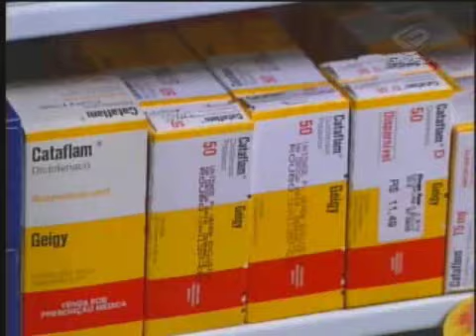Medicamentos para doenças graves têm equivalentes no SUS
Uma conta difícil para fechar dos dois lados. Muitas vezes, quem sofre com uma doenças graves não tem dinheiro para pagar remédios caros. Cabe, então, ao governo, garantir o atendimento. E os gastos aumentam sem parar. Principalmente depois de decisões judiciais. Mas os administradores do dinheiro público fazem um alerta: muitos dos medicamentos caros assegurados pelo estado têm equivalentes, de graça, nas listas do sistema único de saúde.